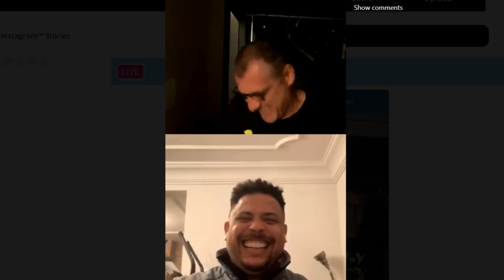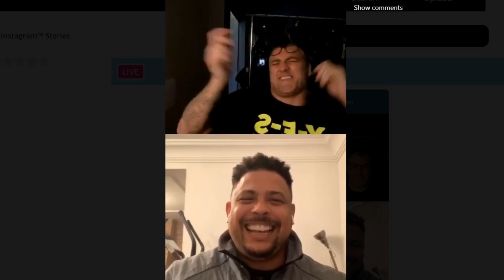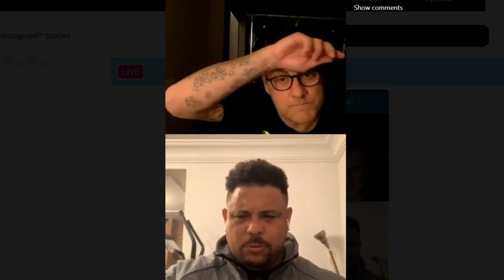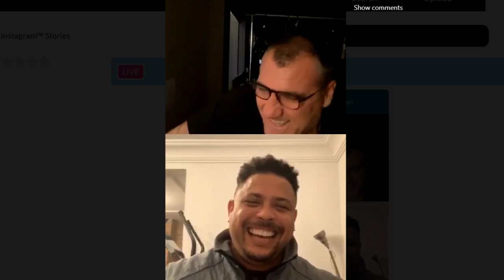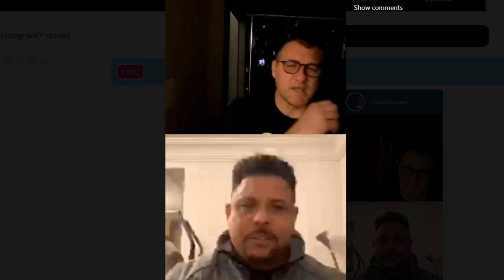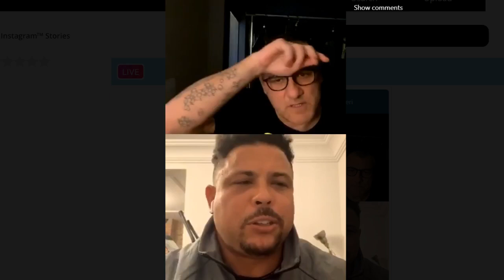VIERI E RONALDO - TARIBO WEST MI FACEVA LE PREGHIERE QUANDO ERO INFORTUNATO all’ INTER